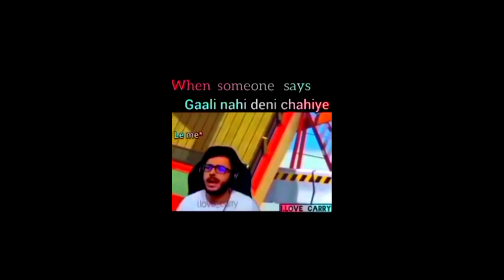finally Khet jut Gaya|| @skguru09.